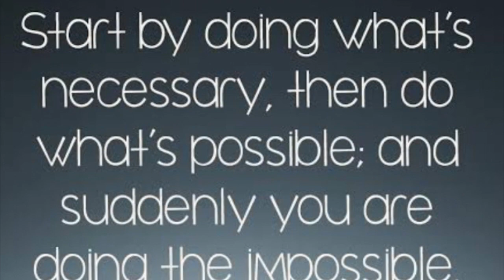3 Easy MOMtessori Tips for a happy start to the day